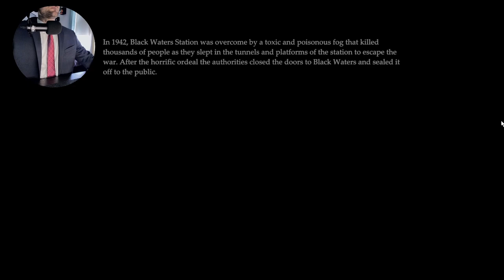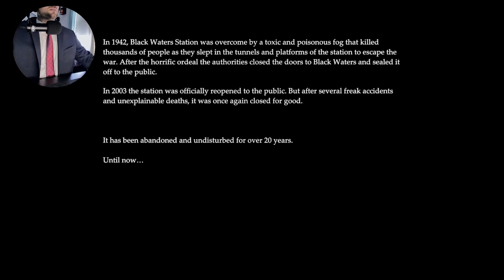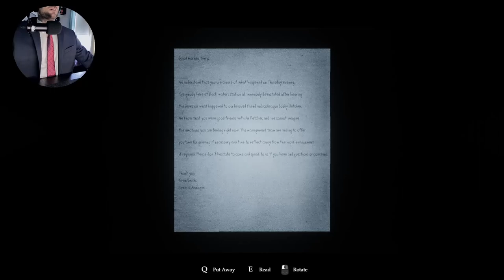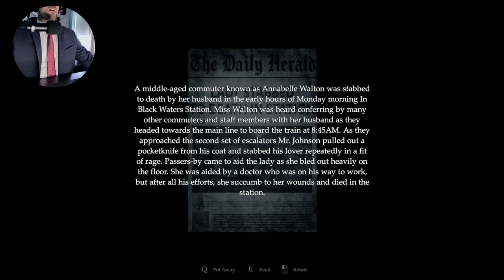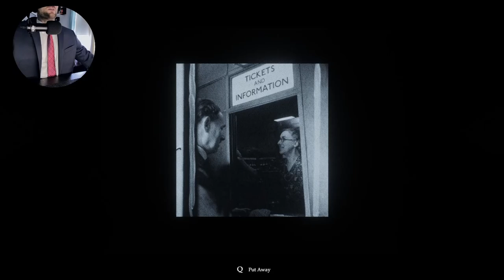This Old Station Has A DARK and SAD Past!! | Underrated Short Horror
Golgotha is a short first person horror game that delves deep into creeping fear and severe paranoia as you traverse through the sinister grounds of Black Waters Station. Along the way you will discover the horrors that lie within and ultimately disturb those who are not at rest.

In 1942, Black Waters Station was overcome by a toxic and poisonous fog that killed thousands of people as they slept in the tunnels and platforms of the station to escape the war. After the horrific ordeal the authorities closed the doors to Black Waters and sealed it off to the public.

In 2003 the station was officially reopened to the public. But after several freak accidents and unexplainable deaths, it was once again closed for good.

It has been abandoned and undisturbed for over 20 years.

Until now…